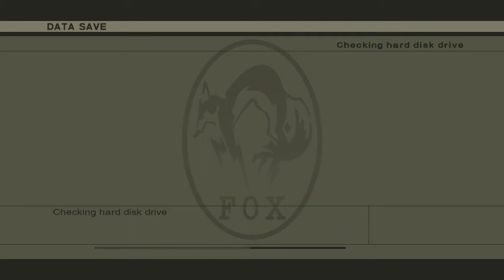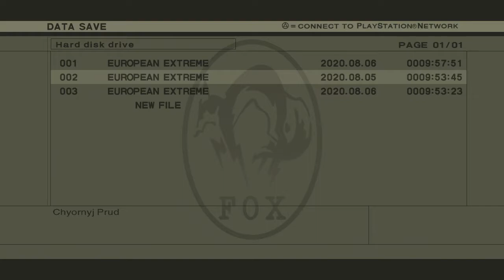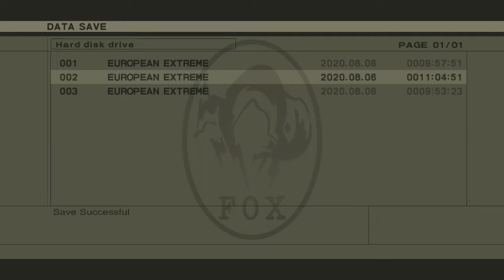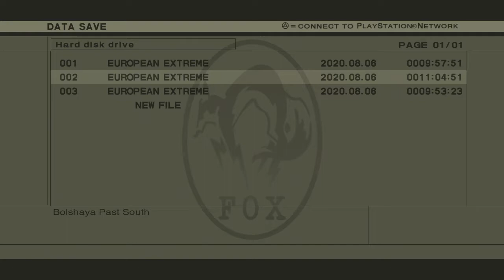Metal Gear Solid 3 Snake Eater - Deep Playthrough 10 - HD 60fps No Kills All Frogs European Extreme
Welcome to my Deep Playthrough of Metal Gear Solid 3 Snake Eater.

Plan is to play through all 8 official Metal Gear games in chronological order to finally get a good grasp on this amazing game series.

Starting with MGS3, I think my favourite game ever.

Playthrough is deep in the sense of a gameplay walkthrough with broadest approach; hunting collectibles, doing side missions, exploring, taking in the scenery and lore and reflecting on the game while we're at it.

MGS3 HD remake version, played on PS3, highest difficulty (European Extreme), recorded with 9900k, 2080ti and Avermedia Livegamer 4k capture card.

Rombbb